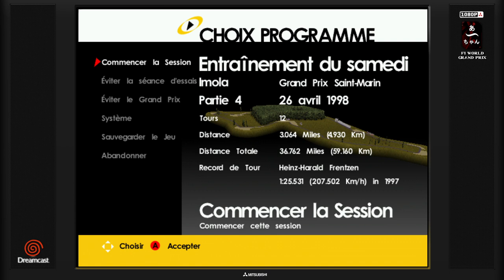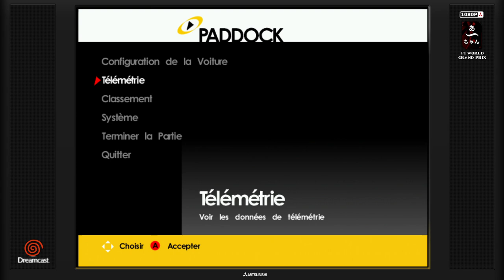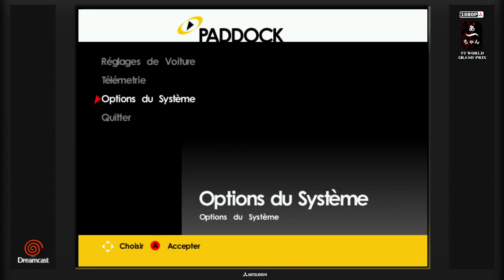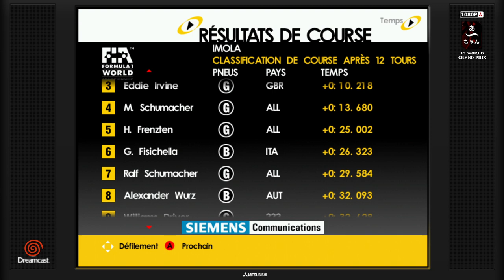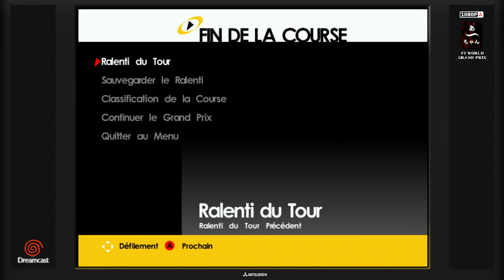F1 World Grand prix Round 4 (Dreamcast) FRA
Vie ma vie de pilote de fond de grille..